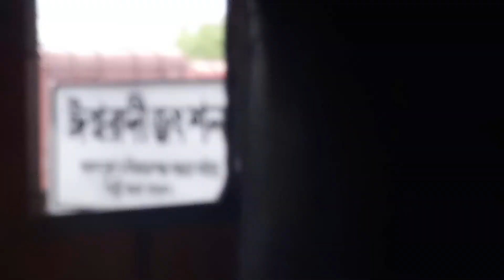A Journey By Train